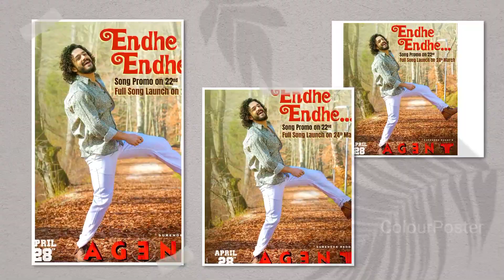Agent - Endhe Endhe Lyrical Song| Akhil Akkineni|Agent 2nd Single| Surender Reddy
Agent Song Update
Agent 2nd Single Endhe Endhe Song
Agent Endhe Endhe Song
Akhil Akkineni Agent Single
Agent Single
Akhil Akkineni
Surender Reddy